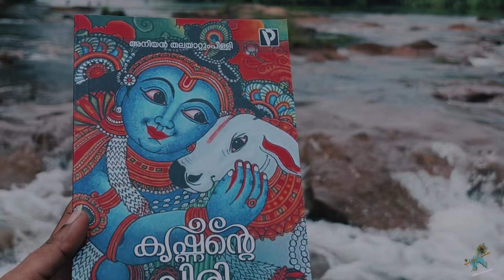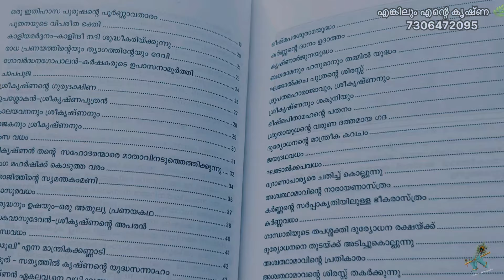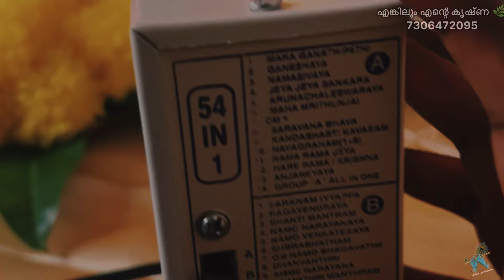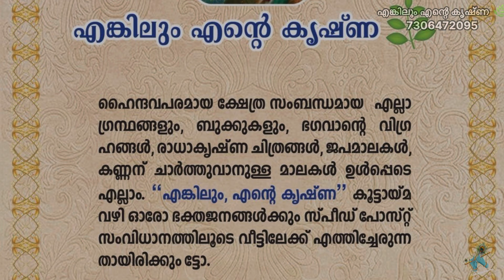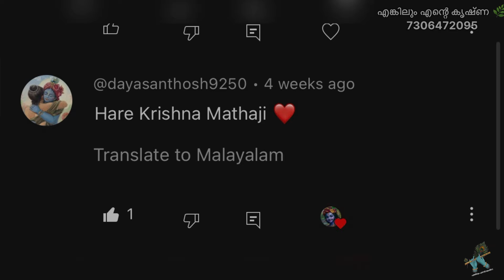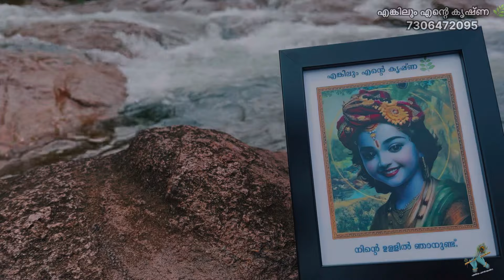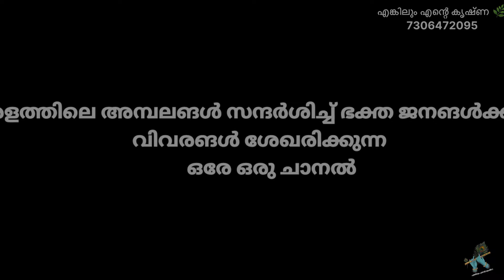കണ്ണൻ നേരിട്ട് പറഞ്ഞ് തന്ന പേര് 🙏 | എങ്കിലും എന്റെ കൃഷ്ണ WHATS APP കൂട്ടായിമ്മയെക്കുറിച്ച് |KRISHNA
കേരളത്തിലേ ( ഇന്ത്യ ) 🌿അമ്പലങ്ങൾ സന്ദർശിച്ച് ഭക്തജനങ്ങൾക്ക് വേണ്ട വിവരങ്ങൾ കൈമാറുന്ന ഒരേ ഒരു ചാനൽ *🌿🤍

THIS CHANNEL IS VERY USEFULL FOR ALL DEVOTEES IN KERALA ,INDIA

🌸 *എല്ലാ ദിവസവും മുടങ്ങാതെ ഭഗവാന്റെ നല്ല നല്ല ഫോട്ടോകൾ ലഭിക്കുവാൻ* , *എങ്കിലും എന്റെ കൃഷ്ണ 🌿 WHATS ആപ്പ് ചാനലിൽ അംഗമായിക്കൊള്ളൂ ട്ടോ* 🤗 _ലിങ്കിൽ തൊട്ടോളൂ ട്ടോ 🤗_ 👇👇🌸

( ```എങ്കിലും എന്റെ കൃഷ്ണ official WHATS APP NUMER ```  🛑 *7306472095* 🛑 * )

KRISHNA VIDEOS
KRISHNA KADHAKAL
KRISHNA STORIES
GURUVAYURAPPAN
KRISHNANUBHAVAM
LORD KRISHNA
LORD KRISHNA STORIES MALAYALA

1-GURUVAYUR TEMPLE VISHESHANGAL FULL DETAILS IN ONE VIDEO MADE BY OUR CREW

2- this video is very useful for all devotees bqs we are create and include for all informations in leymans language

3- guruvayur temple updates , guruvayur temple visheshangal, guruvayur chorunu details ,guruvayur temple dharshana samayam , guruvayur temple dharshanam, senior citizens quoue system , etc. this types of all condents are include in this channel 💯💯

🙏MOSTLY WE ARE UPLOADED IN THIS CHANNEL GURUVAYUR RELATED VIDEOS LIKE

GURUVAYUR DHARSHANAM , GURUVAYUR CHORUNU , GURUVAYUR THULABHARAM , GURUVAYUR TEMPLE ONLINE DHARSHANAM , GURUVAYUR TEMPLE KRISHNANATTAM , GURUVAYUR TEMPLE ONLINE DHARSHANAM ,

ഉപകാരപെട്ടാല്‍_മറ്റുള്ള_ഭക്തരിലെക്ക്_എത്തിക്കണെ